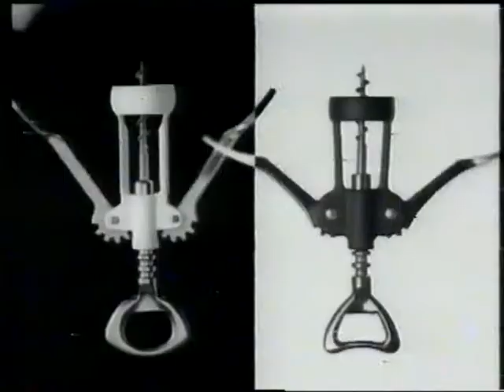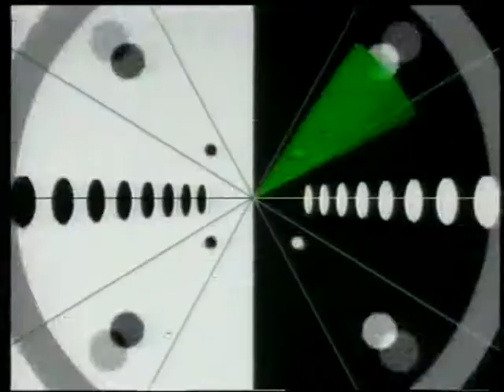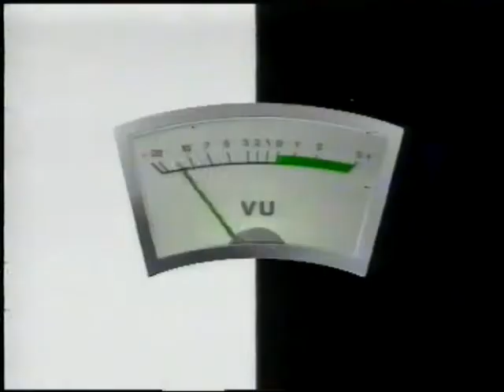VT4 Flandern Sendestart 1.Februar 1995 Promo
VT4 war kurze Zeit über Eutelsat II-F1 13°Ost auf 11,146 GHz  in PAL (später VIVA2 auf dieser QRG) zu empfangen. Da nur im Halbtransponderbetrieb gesendet wurde, wurde dementsprechen eine grössere Antenne benötigt.